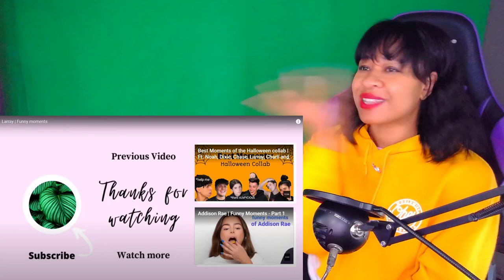LARRAY FUNNY MOMENTS!! | reaction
LET'S WATCH SOME LARRAY FUNNY MOMENTS!! | reaction

Chick Gaming
the black kagome

✨About me✨
Favorite movie: Titanic
First, anime saw: Dragon Ball
Favorite ice cream: banana split
My personality: shy and introverted
Favorite comedian: Dave Chappelle
Favorite Adultswim show: ATHF
 *favorite episode: Hand Banana 😅
My regrets: I wish I never stopped drawing
First game ever played: EvilZone on ps1
Favorite season: Fall 🍁
Favorite food: Tacos and rice 🌮
Favorite Hobbie: I have a lot!🥴
Favorite music: indie, house, Lofi, electronic, R&B/Soul